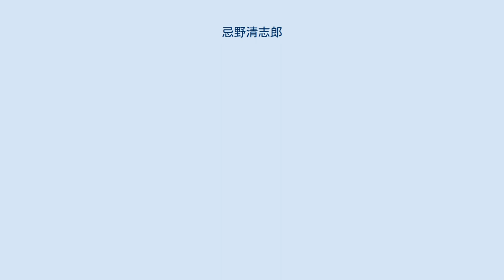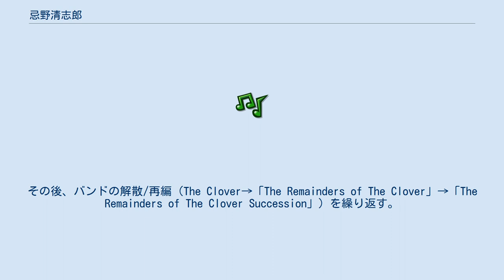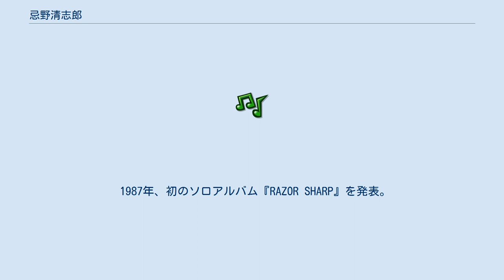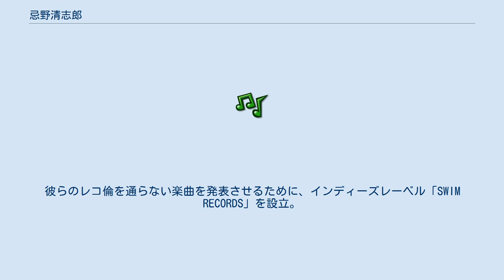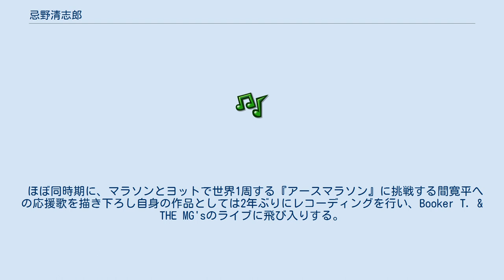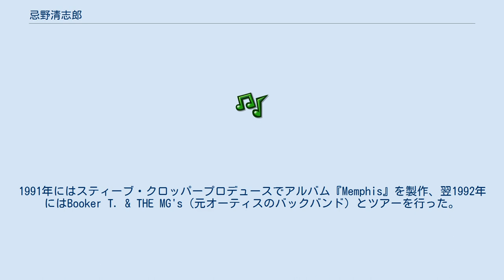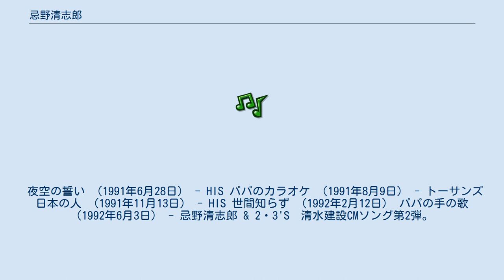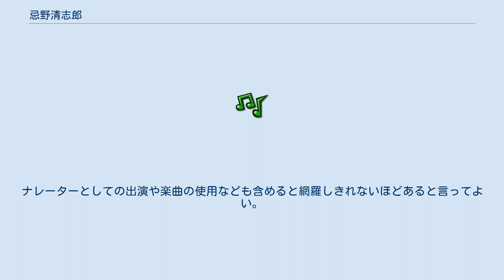忌野清志郎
忌野 清志郎（いまわの きよしろう、1951年〈昭和26年〉4月2日 - 2009年〈平成21年〉5月2日）は、日本のロックミュージシャン。
本名：栗原 清志（くりはら きよし）。
 RCサクセションを筆頭に、忌野清志郎 & 2・3'S、忌野清志郎 Little Screaming Revue、ラフィータフィーなどのバンドを率い、ソウル・ブルースを下地にしたロックサウンドを展開。
そのステージ上における圧倒的な存在感と、1983年に発表されたRCサクセションのライブアルバム「THE KING OF LIVE」の印象から、ザ・キング・オブ・ロックの異名を取った。
 アニメ監督の西久保瑞穂は従弟、消しゴムハンコ作家の百世は娘 にあたる。
 東京都中野区出身、国分寺市富士本育ち。
みふじ幼稚園を経て国分寺市立第二小学校、国分寺市立第三中学校に通う。
小学生時代は漫画に熱中し、自作の漫画を近所に住んでいた吉田竜夫に見てもらったこともあった。
清志郎の母親の最初の夫（清志郎の実の父親ではない）は結婚して間もなく戦死しており、母親はのちに再婚して清志郎を生んだが、清志郎が3歳の時に33歳で亡くなった。
その後、清志郎は母親の姉である伯母夫婦に養子として引き取られた（2014年5月2日放送のNHK「ラストデイズ」より）。
事実を打ち明けられたのは高校生の時で、実母の顔を知ったのは37歳の時である。
中学校時代にエレキブームに刺激を受け、ベンチャーズなどのカバーバンド「No Names」を結成、音楽活動を始める。
 1966年初頭、フォークブームに刺激を受け、同級生でバンド仲間だった小林和生（のちの林小和生）、桶田賢一（のちの破廉ケンチ）と共に「The Clover」を結成する。
 東京都立日野高等学校に進学。
学校に馴染めず、かと言って不良でもなく、物静かな少年であと何日休んだら単位が落ちるかを計算して、サボれるだけサボッていた。
「トランジスタ・ラジオ」の中に授業をサボッて屋上でタバコを吸っているという歌詞があるが、これは清志郎の実体験である（2014年5月2日放送のNHK「ラストデイズ」」より）。
同級生に三浦友和がいる。
高校時代、清志郎はサイケデリック・ミュージックの流れでビートルズやザ・バンドを聞き込んでいたが、ジョン・リー・フッカー好きの友人の影響で、ブルースに傾倒するようになる。
その後、バンドの解散/再編（The Clover→「The Remainders of The Clover」→「The Remainders of The Clover Succession」）を繰り返す。
 1968年、「R.C.サクセション」結成。
 1970年、フォークグループRCサクセションとしてシングル「宝くじは買わない」でデビュー。
 「忌野」という芸名は、テレビアニメ「マイティ・ハーキュリー」で悪役「鉄仮面」登場シーンにおいて、「あの忌まわしい鉄仮面」というナレーションを幼少期に「カッコイイ言葉だな」と感じ、「今わの際」という日本語と掛け合わせて「忌野」と命名した（1995年にゲスト出演した関西テレビ「ノックは無用!」より）。
なお、日本に「忌野」という苗字は実在せず、「忌」の字が含まれる苗字は「忌部（いんべ）」しか存在しない。
 1972年、シングル「ぼくの好きな先生」がスマッシュヒットしたものの後が続かず、また事務所関係のトラブルが発生したこともあり、長期にわたってバンド活動は低迷する。
 その間、清志郎は井上陽水との共作「帰れない二人」「待ちぼうけ」（共に『氷の世界』収録）、かぐや姫への作詞提供「あの唄が想い出せない」（『はじめまして』収録） などの印税で糊口を凌いだ。
 1976年、事務所を「ホリプロ」から「りぼん」に移籍。
スタジオミュージシャンを大々的に起用したアルバム『シングル・マン』を発表。
以降、徐々にロックバンド化（俗に「エレキ化」と言われる）。
 1977年からメンバーの脱退・加入を繰り返しながら、精力的なライブ活動を展開。
また、この時期のいくつかのライブでは「栗原清志とオールスターズ」の名義を使っている。
 1978年半ば頃から徐々にライブハウスでの人気が出始め、この時期からT.Rexのマーク・ボラン...